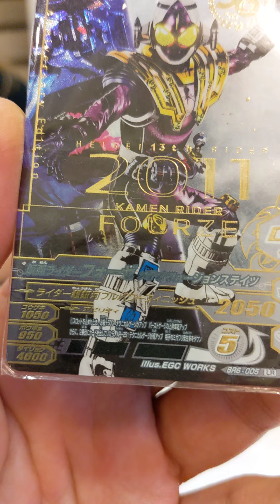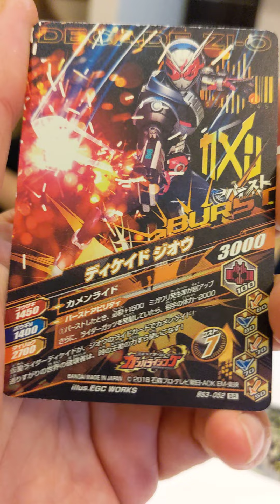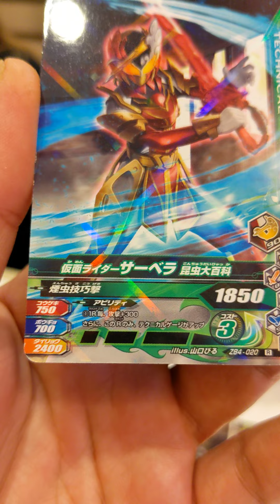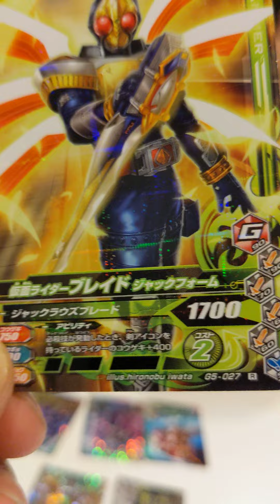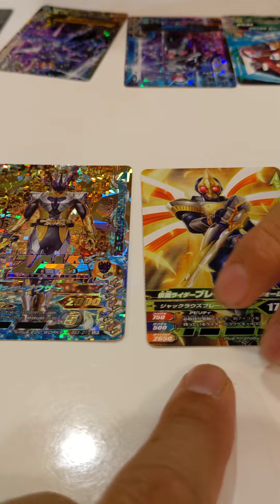こたろうガンバライジング、次持っていくカードを選びましたがなんか間違えました😭